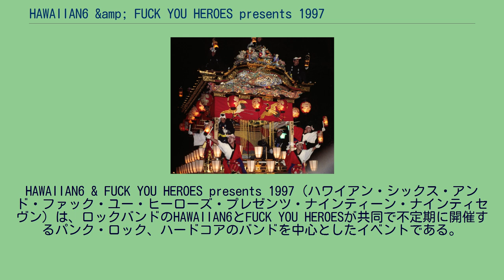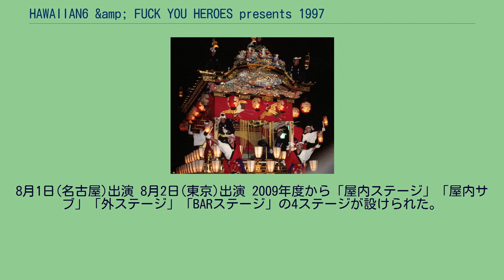HAWAIIAN6 &amp; FUCK YOU HEROES presents 1997